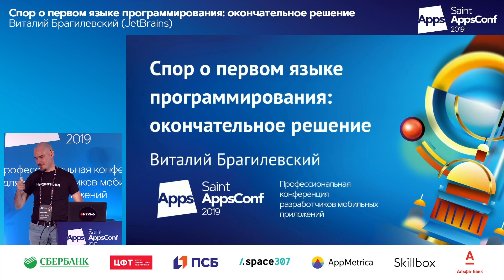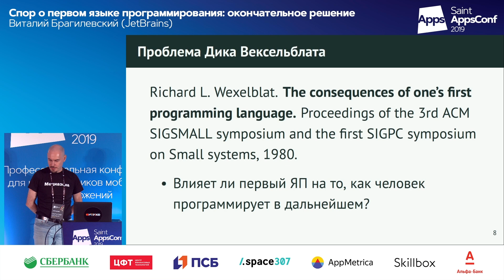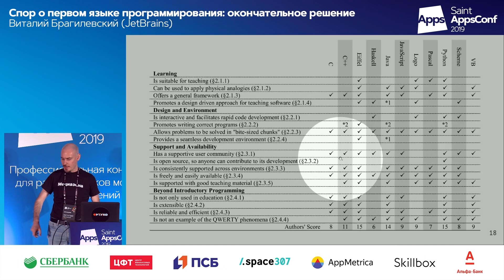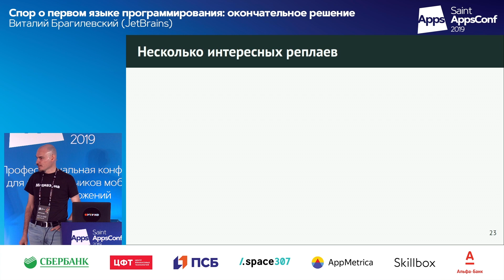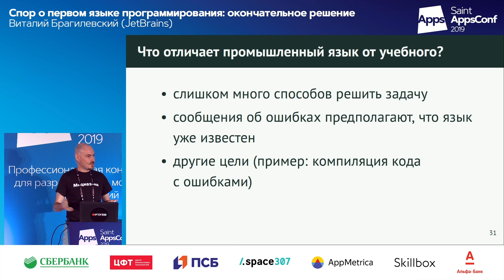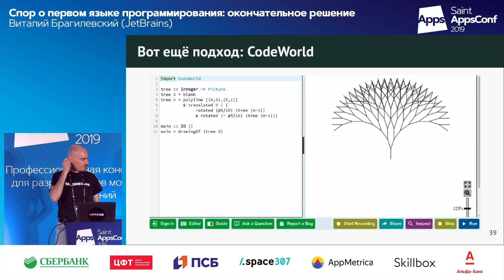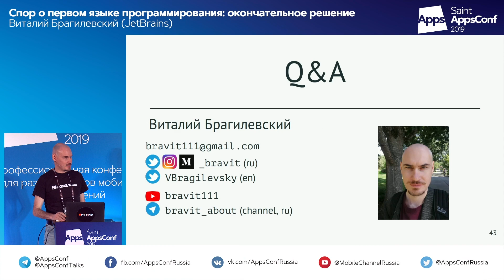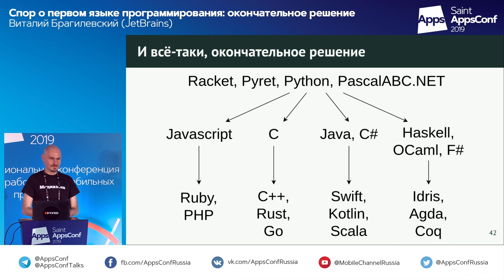Спор о первом языке программирования: окончательное решение / Виталий Брагилевский (JetBrains)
При поддержке AvitoTech мы впервые публикуем все видео с Saint AppsConf 2019 в открытый доступ. Учитесь, вдохновляйтесь и перенимайте лучшие практики у спикеров, не выходя из дома.

AppsConf 2019

У программистов много популярных тем для холиваров, одна из них, несомненно, — на каком языке лучше всего начинать учить программированию. Разумеется, каждый знает единственно верный ответ на этот вопрос: язык X (не Хаскель, не волнуйтесь, просто некий X) — лучше всех, но поскольку Х у всех свой, то и возникают споры. Интересно, что эти споры уже давно вышли в академическую плоскость: на эту тему пишутся серьёзные научные работы и проводятся эксперименты (на людях!).